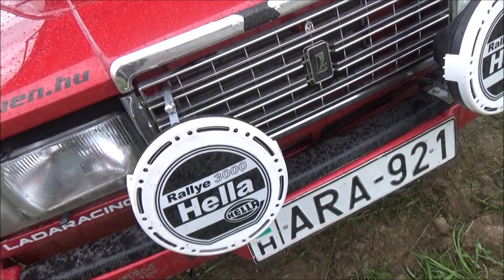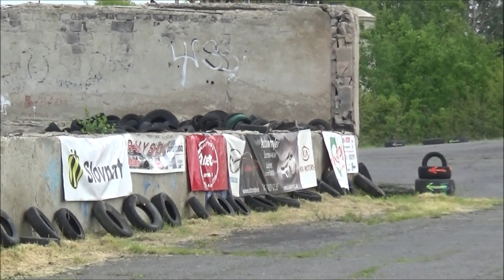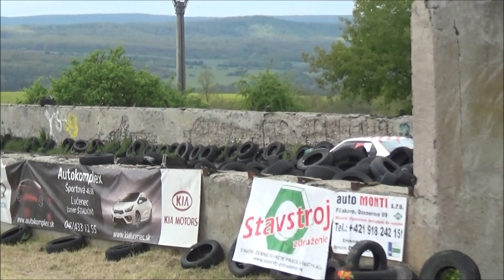Budaj Oliver /BMW e36/ Dolná Strehová RALLY-SHOW (2024.04.27.)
(KÖSZÖNET: Balogh István,Cipo,Pócsa Jószef,Radics Máté,
Módi Péter,Módi Bence)